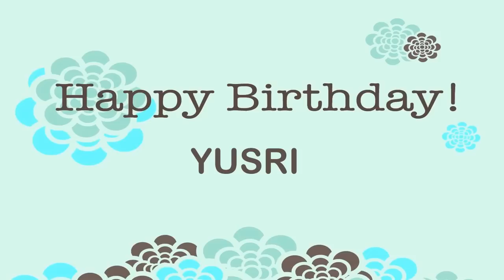Yusri Wishes & Mensajes - Happy Birthday